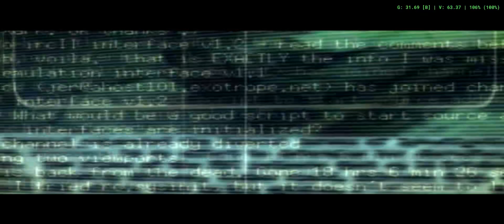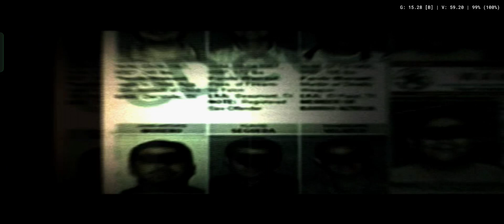BLACK | AetherSX2 | MediaTek Helio G99 (8/128)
Emulator APKs, Game Updates, Save Data, Shader Cache

Need for Speed games on PS2 has a lot post processing makes it hard to emulate.
This is the setting i could find while maintaining both speed and visual.

NOTE !

BLACK
Emulator Settings
[System Settings]
EE Cycle Rate : 50% (-3)
EE Cycle Skip : Mild Underclock (1)
Affinity Control Mode : Performance Cores (Or Disabled)
Multi-Threaded VU1 : ✔
Instant VU1: ✔
Enable Frame Limit : ✔
Normal Speed: ✔ 100%
[Graphics Settings]
GPU Renderer : Vulkan
Upscale Multiplier : 1.75x Native (1120x784/~720p)
Bilinear Filtering : Bilinear (PS2)
Mipmapping : Automatic (Or Off)
Trilinear Filtering : Automatic
Anisotropic Filtering : Disabled
Blending Accuracy : Basic (Or Minimum)
Texture Preloading : Full (Hash Cache)
Hardware Download Mode : Disabled (Ignore Transfers)
Aspect Ratio : Stretch (Or Widescreen)
FMV Aspect Ratio : Off
Enable Widescreen Patches : ✔
Host VSync : ✔
Threaded Presentation : ✔
[Game Fixes]
Force Blit Internal FPS Detection : ✔
[Advanced Settings]
VSync Queue Size : 2 Frame (Or 1 Frame to lower input lag)
Manual Hardware Fixes : ✔
Auto Flush (Hardware) : ✔
Round Sprite Offset : Half

Test Device :
Realme 10 (8/128) Rush Black
RMX3630 / MT6789
Realme UI 3.0 Android 12 (RMX3630_11_A.30)
25°C Room Temperature

Antutu Score
387836 Overall Score
107369 CPU Score
91589 GPU Score

2 x Cortex-A76 up to 2.2Ghz
6 x Cortex-A55 up to 2.0Ghz
5W TDP
Mali-G57 MC2 (Valhall)
1100 Mhz GPU Frequency
2 Execution Units
32 Shading Units